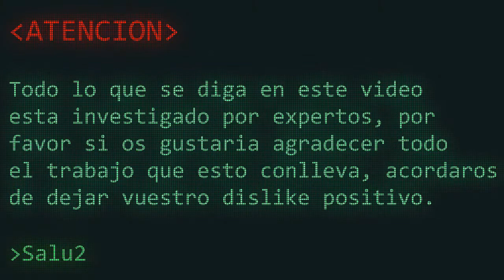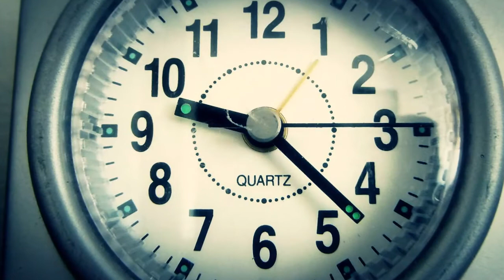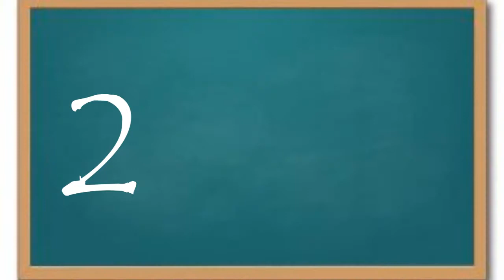EL HORMIGUERO 3.0 ES ILLUMINATI (CONFIRMADO)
Muy buenas Kappas de YouTube, en este vídeo veremos el misterio que se oculta tras el programa de Antena 3 "El Hormiguero 3.0"

-Track: Millicent by Max Surla
-Zack Hemsey - "Mind Heist: Evolution"